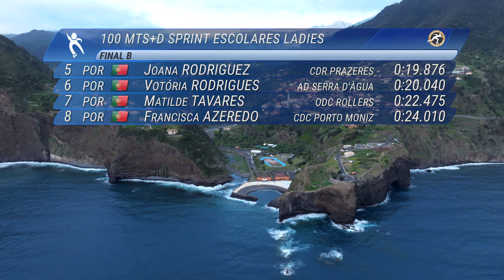100 Mts+D Sprint Escolares Ladies Final B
Chapters:
00:00 - Final B 100M+D Sprints Escolares girls
00:43 -  Results

Results:
5 162 Joana Isabel Pestana Rodriguez CDR Prazeres Escolar Portugal 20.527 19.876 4
6 64 Vitória Gomes Rodrigues AD Serra d'Àgua Escolar Portugal 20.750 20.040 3
7 19 Matilde Maria Cruz da Silva Tavares ODC Rollers Escolar Portugal 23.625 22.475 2
8 154 Francisca Ferreira Azeredo CDC Porto Moniz Escolar Portugal 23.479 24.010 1